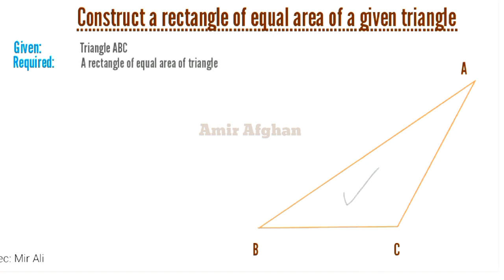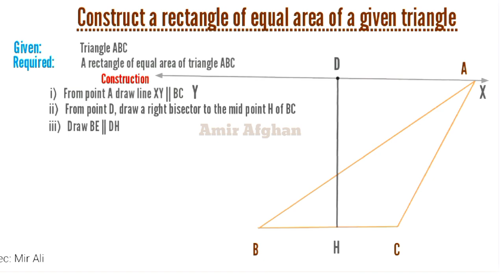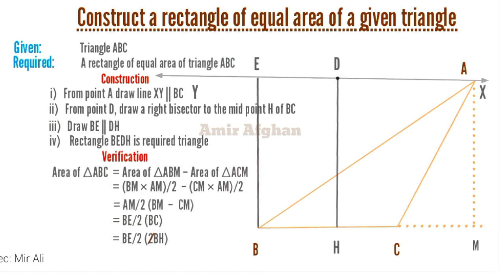how to construct a rectangle | Triangle of equal area of rectangle. | verification | construction.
How to construct and verify a rectangle of equal area of a triangle in this video we explain easily.

Construct a rectangle | Triangle of equal area of rectangle. | verification | construction | Amir Afghan

For more educational and informative videos please visit to my YouTube channel Amir Afghan.